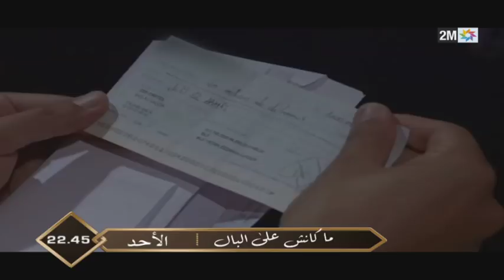Bande Annonce ماكانش على البال Dimanche 20 Mai A 22h45 Sur 2M & 2M Monde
Bande Annonce:  ماكانش على البال Sur 2M & 2M Monde